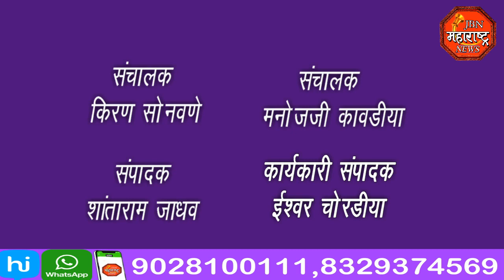jbn maharashtra news jalgaon